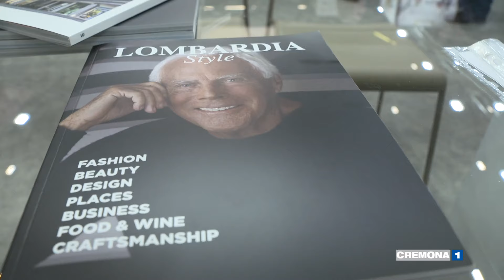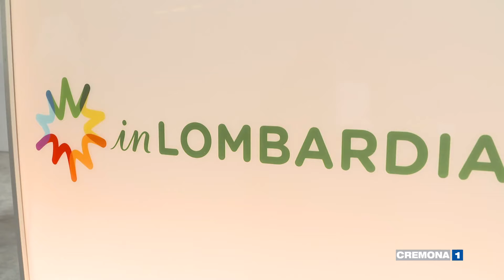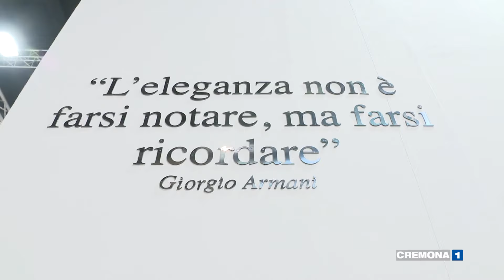BIT, presentato il brand Lombardia Style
Prosegue a Milano la Borsa Internazionale del Turismo, con l'inaugurazione del brand Lombardia Style che mette in risalto le eccellenze regionali ai turisti soprattutto stranieri; presente allo stand anche Cremona, con un focus sulla liuteria.